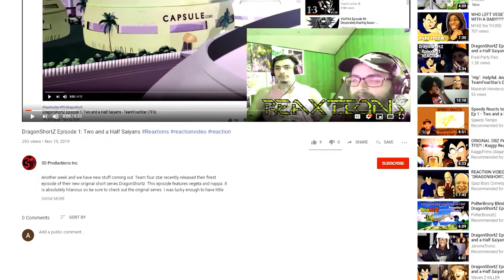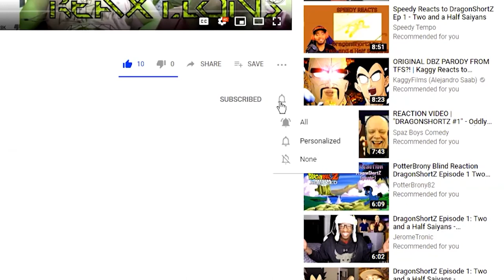THOR vs GOHAN | Battle Mode Ep. 21 ReaXtions | Axel Grave Reaction Video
Another week of marvel vs dragonballsuper ? and this time with another set of good fighters I’m knowledgeable on. I don’t know if it’s christmas in April but Happy Birthday to me!